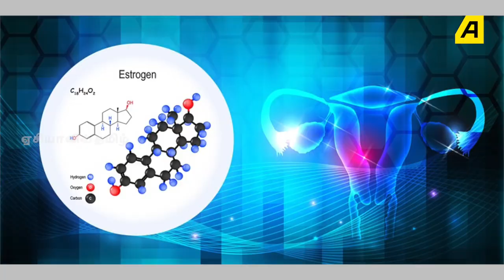மாதவிடாய் நின்ற பின் பெண்கள் செய்யவேண்டியது? Menopause | Diet With Shiny | Asiaville Tamil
40 வயதிற்கு மேல் பெண்களுக்கு மாதவிடாய் நின்றுவிடும் இதன் பின் பெண்களுக்கு வரும் பிரச்சனைகளை கையாளுவது எப்படி?